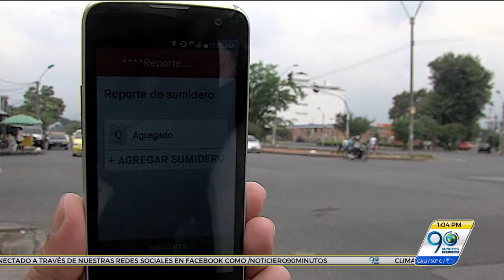Agosto 9 2017 Roban equipos de la Secretaría de Salud para combatir el dengue en Cali